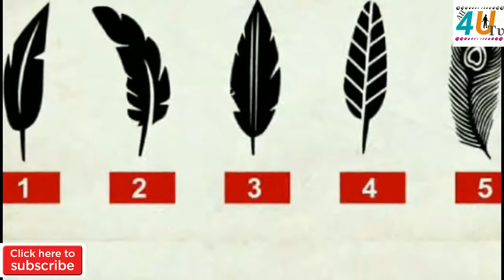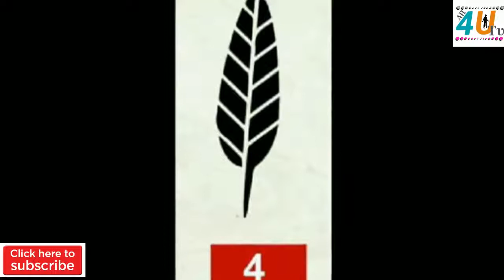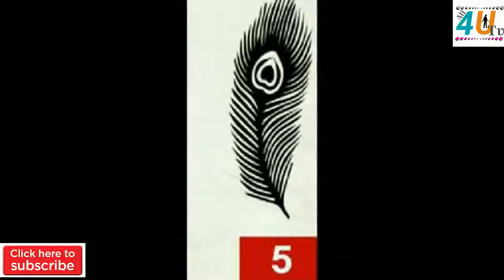இந்த 5 இறகுல ஒண்ணு சூஸ் பண்ணுங்க உங்க வாழ்க்கை இரகசியங்கள் நாங்க சொல்றோம் !